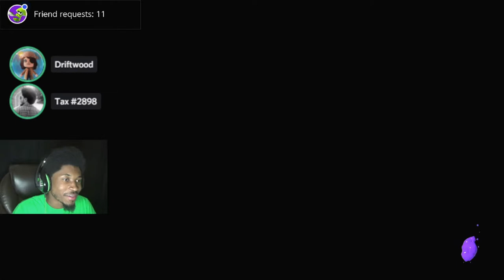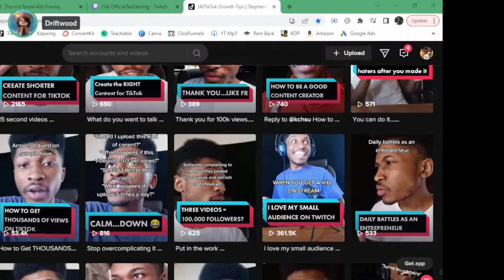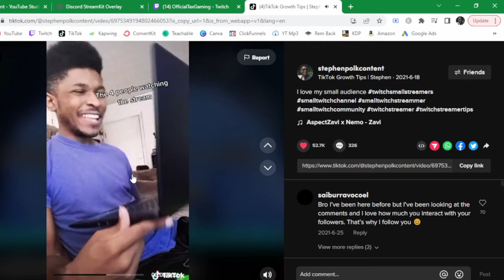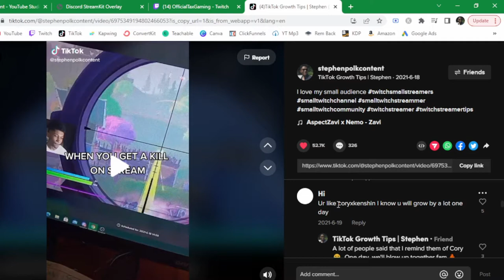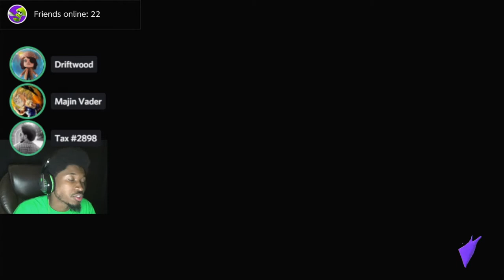I LOVE THIS GAME SO MUCH... // Splatoon 3 Livestream 2022